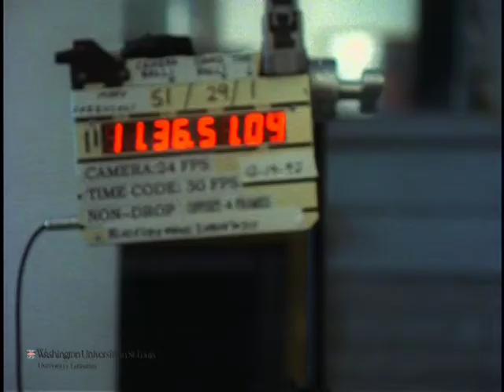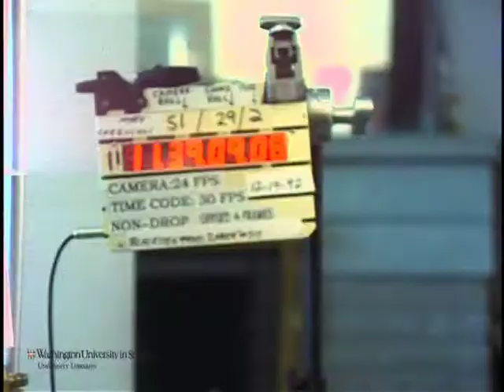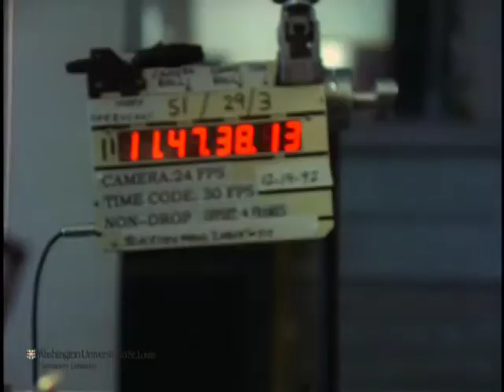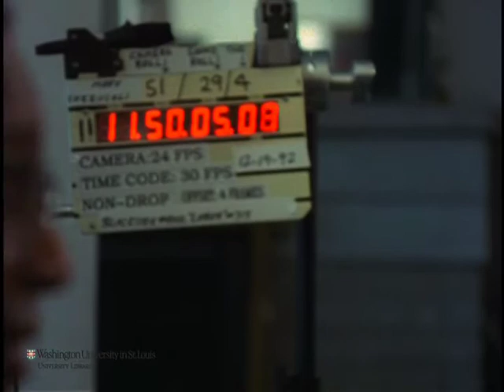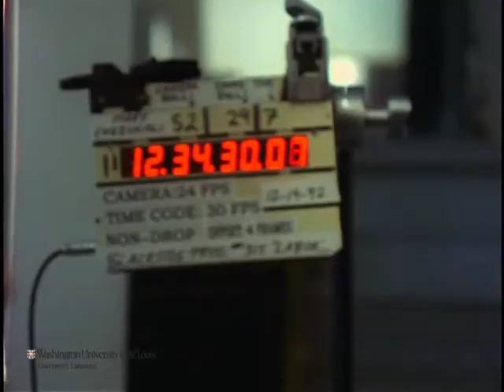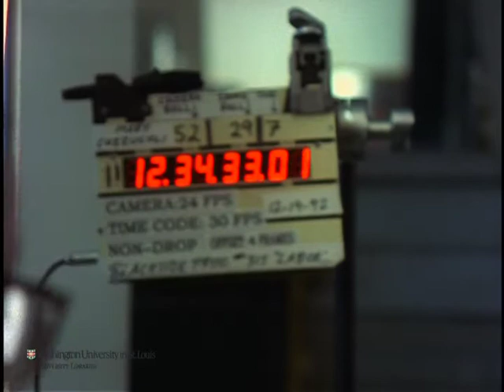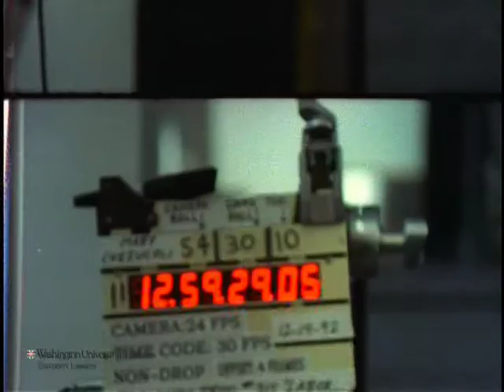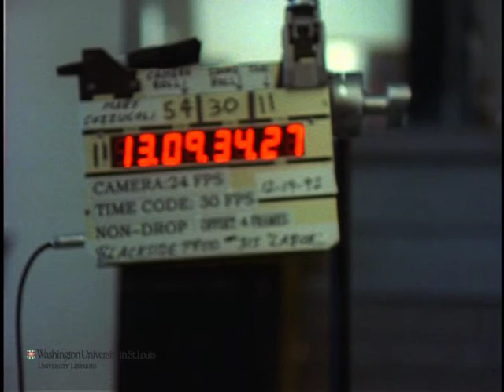Interview with Mary Cuzzocoli for "The Great Depression"